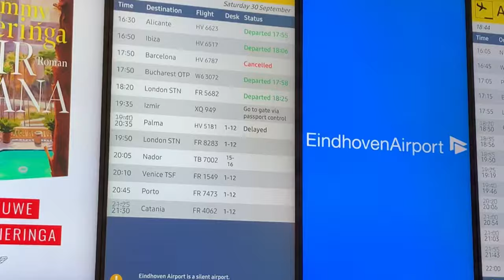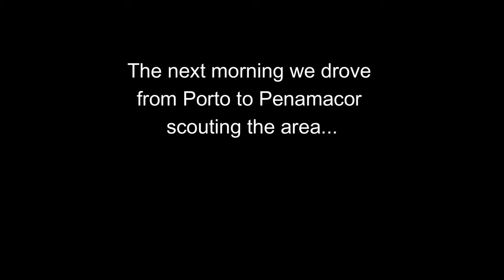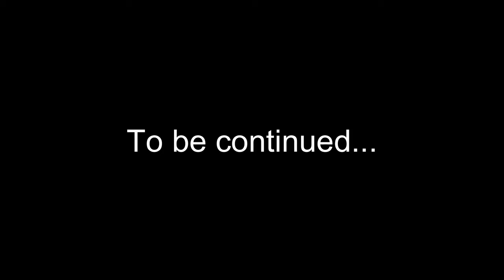#8 Back in Central Portugal viewing homesteads Part 1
Back in Central Portugal in our new rental. Visiting a house in Vale de Prazeres e Mata da Rainha with a lot of Olive trees and it's own water and a river as a border. We also drive to Penamacor for scouting the area.

Ultimately, we want to live sustainably. And start living off the land and nature. But for that we first need a suitable place where we can grow old together.

Follow us in our search of many km's. Maybe we found something yet!

XX
Jack & Ramona

Chapters
0:00 Leaving
1:26 Explaning our plans
4:09 Scouting Penamacor
5:15 Our new rental
9:13 House for sale